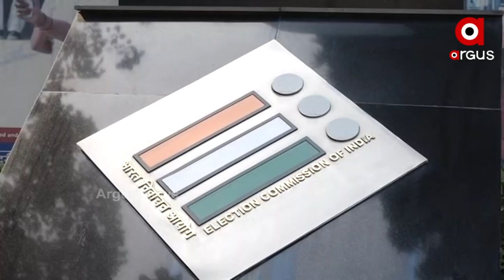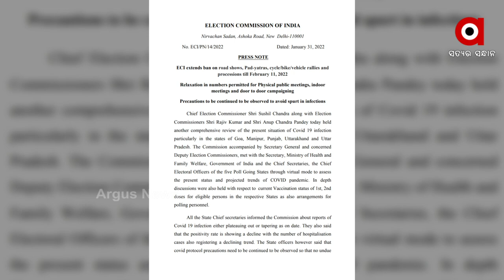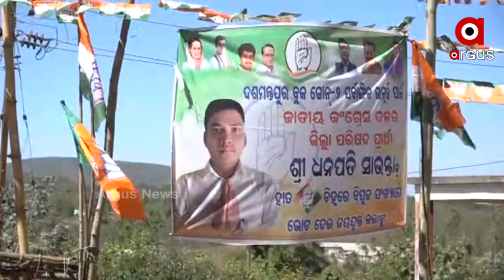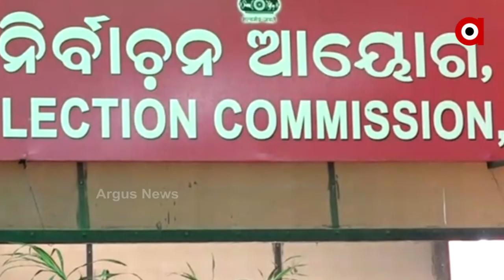କୋହଳ ହେବ କି ପଞ୍ଚାୟତ ନିର୍ବାଚନୀ କଟକଣା ?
ଜାତୀୟ ନିର୍ବାଚନ କମିଶନଙ୍କ ବଜ୍ଞପ୍ତି ପରେ ବଢିଲା ଚର୍ଚ୍ଚା
ରାଜ୍ୟରେ ଲାଗାତାର ଭାବେ ଏହିପରି ଖସୁଥିବା ସଂକ୍ରମଣର ଗ୍ରାଫ ପଞ୍ଚାୟତ ନିର୍ବାଚନୀ କଟକଣାକୁ କୋହଳ କରାଇବା ଦିଗରେ ବଢାଇଛି ବିତର୍କ । ସବୁଠୁ ବଡ କଥା ହେଉଛି ଆରମ୍ଭ ହୋଇଥିବା ଏହି ବିତର୍କକୁ ଅଧିକ ବଳ ଯୋଗାଇଛି ସୋମବାର ଜାତୀୟ ନିର୍ବାଚନ କମିଶନ ସଂଶୋଧିତ ବଜ୍ଞପ୍ତି ।